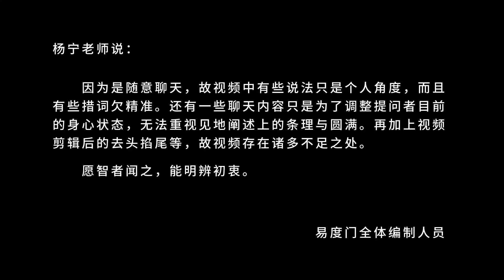每个人因缘不一样 易度门 聊天室汇辑2018年6月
每个人因缘不一样
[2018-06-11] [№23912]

Last update at 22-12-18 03:53:42